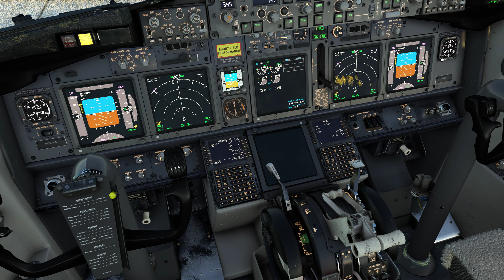VOR DME Approach into Belfast International (EGAA) | PMDG 737-800 | MSFS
The flight was done IRL with an Boeing 737-8AS, registration "G-RUKA".

Flight Number - RK9458

METAR - EGAA 051450Z AUTO 09004KT 070V130 9999 NCD 05/02 Q1015

PC Specs:

GPU - NVIDIA Geforce RTX 4070 12GB VRAM | (DLSS enabled)